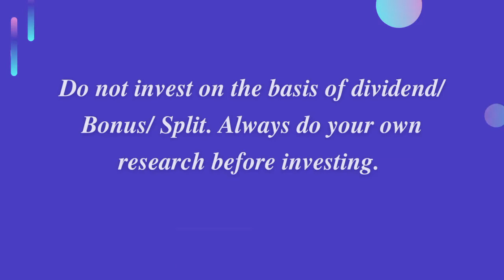KEC International Share Dividend Announcements | Ex Date & Rec Date | Stock Market Trendz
This video contains KEC International Limited Share Dividend Announcements with full details.

Detail's:
Dividend
Market Cap
Market Rank
Last Buy Date
Share Price
Ex Date
Face Value
PE Ratio
PB Ratio
52 Week High / Low
Rec Date

Click the 🛎 icon to get regular notifications from channel.